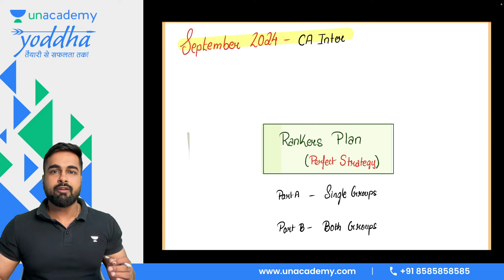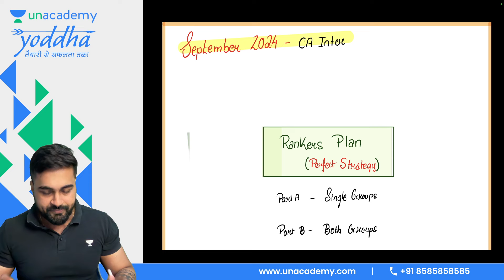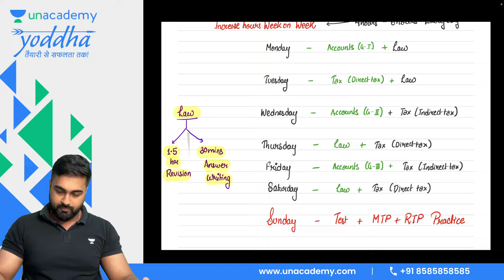CA Inter Sep 2024 Complete Roadmap | Your Ultimate Guide to Success! CA CS Shantam Gupta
Prepare for your CA Inter September 2024 exams with our comprehensive roadmap!

In this video, we break down the entire preparation strategy, covering crucial topics, study schedules, and essential tips to help you ace your exams. Our expert educators will guide you through each step, ensuring you're well-equipped to tackle every challenge

Don't miss out on this ultimate guide to success!

Are you still looking for the best platform to pass the CA Inter Group 1 & Group 2 exam?

Unacademy CA Intermediate Group 1 & Group 2 is the end of your search.

Welcome to Unacademy CA Intermediate Group 1 & Group 2, your one-stop solution for CA Intermediate preparation.

📍Yoddha Regular Batch for CA Intermediate G1 & G2 Sep 2024

📍Yoddha Regular Batch for CA Intermediate G1 & G2 Jan 2025